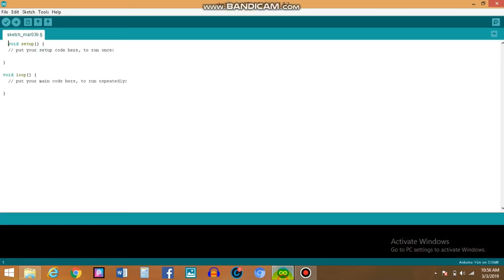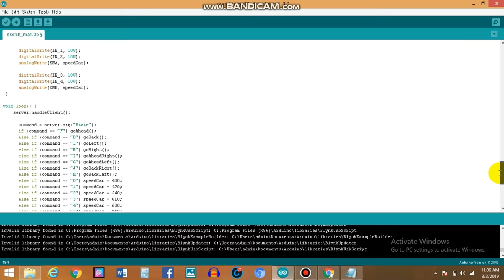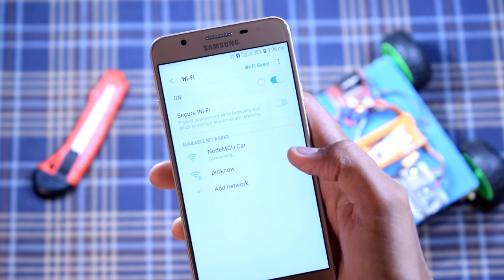How To Make A Wi-Fi Car Using NodeMCU esp8266 | Mobile Phone Controlled Car | PROKNOW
About this video -  Guys today I am going to show you How To Make A Wi-Fi Car Using NodeMCU esp8266 | Mobile Phone Controlled Car | PROKNOW or wifi robot car using node MCU esp8266.
It's A Second Version Of WiFi Car.
In this video, we are using node MCU esp8266(cp2102), which has an inbuilt wifi chip that is esp8266.To make this car we will use a Wi-Fi network. if you are using node MCU for the first time so you have to install the esp8266 driver and library in Arduino ide(I show in the video How to install).

Material Used:)

Amazon [India]:
Node MCU ESP8266(CP2102)
L298N Motor Driver
BO Motor or gear Motor
BO motor with wheel
BO motor wheel
2s Battery Balance connector
Jumper Wire

Our Blog for more detail)